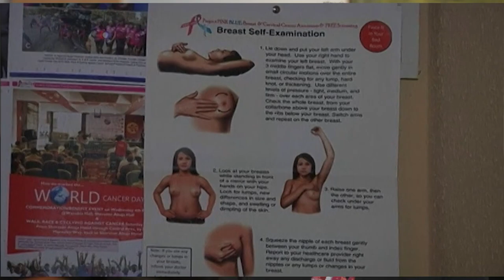Governor Peter Nyongo and First Lady Dorothy Nyong'o on VOA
Prof. Peter Anyang Nyong'o, Governor of Kisumu Kenya and a prostate cancer survivor discusses how his experience fighting cancer while Kenya’s Minister of Medical Services was a critical moment in shedding a light on the need to address and improve cancer care in his country. Dorothy Nyong'o, First Lady of Kisumu, elaborates on the work of the Africa Cancer Foundation, an organization established after her husband’s experience with cancer, to promote the prevention of cancer and provide support to cancer patients.